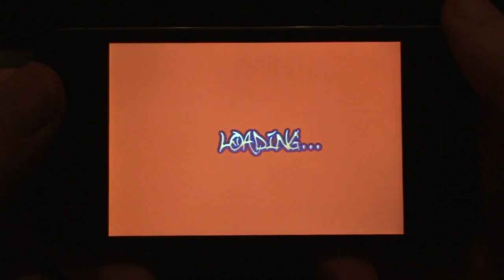BasketBall Crazy Hoop 1.1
New addicting iPhone and iPod Touch game!